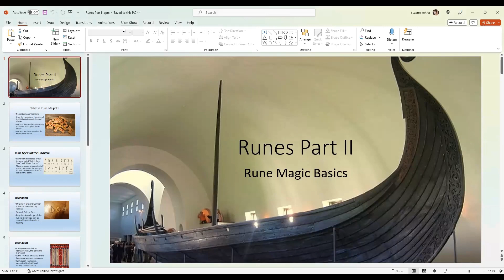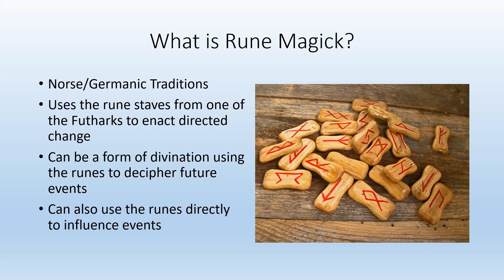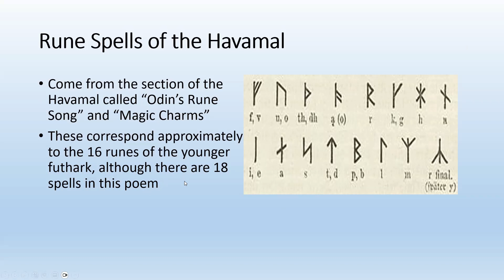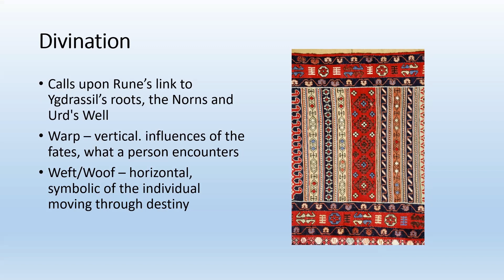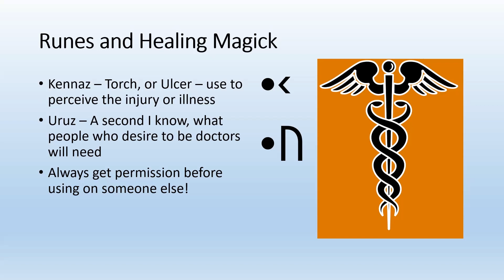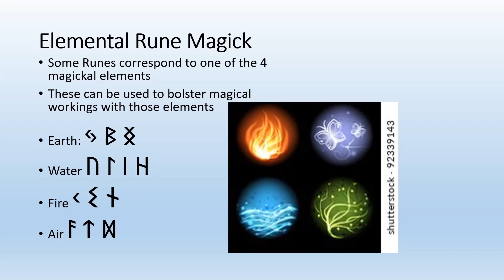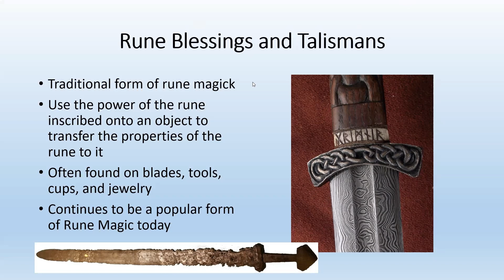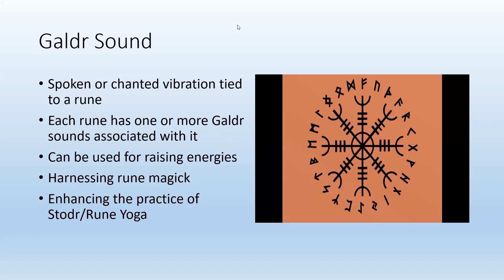Grove Gathering: Runes Magick with Birch (Part II)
Abelina's Grove is a 501c3 non-profit religious organization in Broward County, Florida. We are a nondenominational pagan congregation. You can learn more about us at our website Abelinasgrove.org runes rune magick # abelinas grove the grove